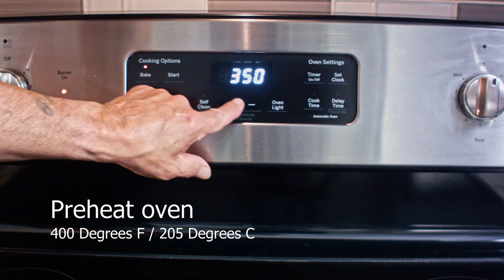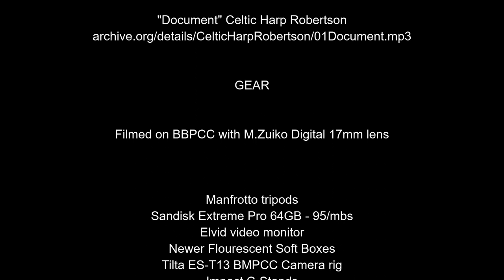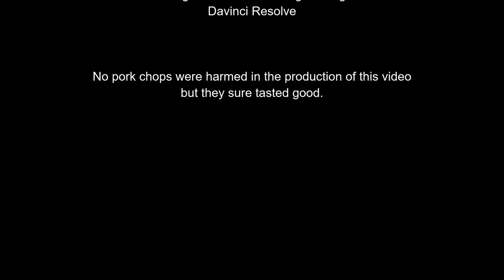Breaded Pork Chops | Quick and easy weekday meal! CC S1-E3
A quick and easy recipe for breaded pork chops that takes less than a half hour. Great for week nights or any time. Prepare your side dishes while they finish in the oven. They come out juicy and tender.

Whip up some convenience sides while they bake and... voila! A dinner that's sure to please.